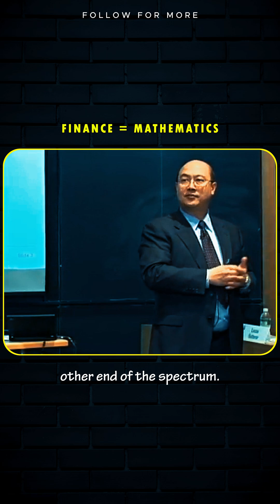Why Finance is equal to Mathematics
Can you imagine an opportunity to catch a piece of the prime finance lecture from MIT? 💼📊
All these short lessons speak about the real value of an asset, why \$1 today is worth more than \$1 tomorrow, and how these learning nuggets will forever alter the way you think about money. So if you are a student, an investor, or merely curious about finance, Shorts will give you the impactful lessons.

🔥 You will learn about:

* Why time is money in finance ⏳💵
* How markets set the value of every single thing
* How investment decisions are made in the real world

👨‍🏫 From MIT's legendary finance course -- simplified for YOU.